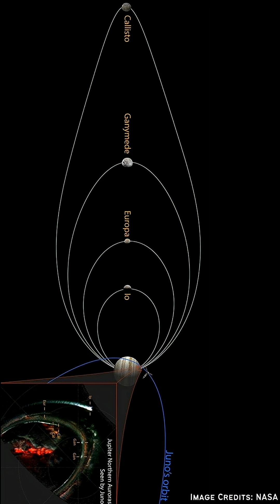The Terrifying Sounds of Jupiter - Explained Scientifically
Have you ever heard the eerie “sounds” NASA recorded near Jupiter — the whistles, crackles, and metallic howls?
Here’s the truth: space has no air, so these aren’t sound waves at all.

In this video, I explain what we’re actually hearing:
- Real electromagnetic waves captured by Voyager & Juno
- How NASA converts plasma-wave data into audio
- Why Jupiter’s magnetic field creates extreme “signals”
- How these waves respond to solar storms & its moons
- Why scientists accept these recordings as real physics

Jupiter isn’t making sound.
It’s broadcasting electrical chaos, and when translated for human ears, it becomes one of the most haunting “voices” in the solar system.

📌 Image & Data Credits: NASA / JPL / Juno Mission
📌 Audio Source: NASA